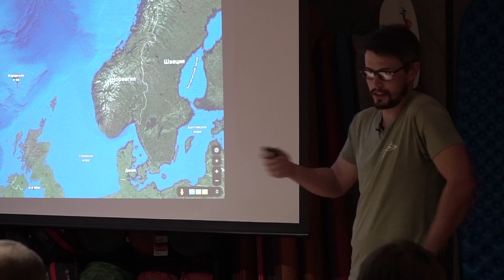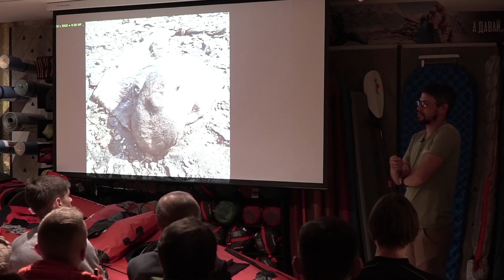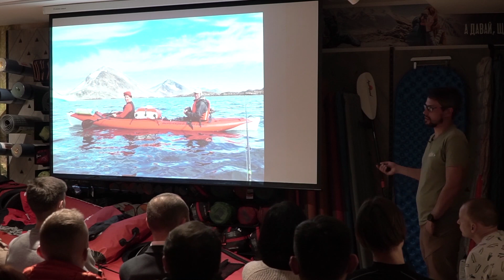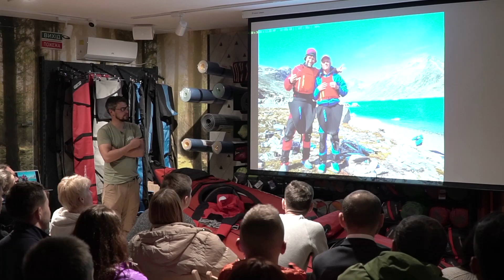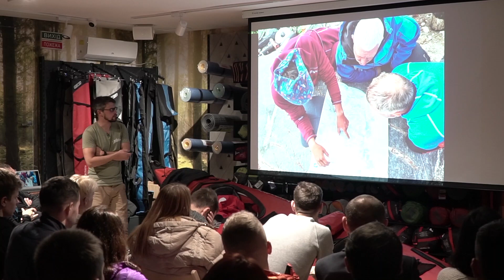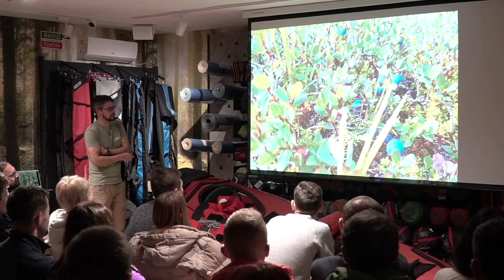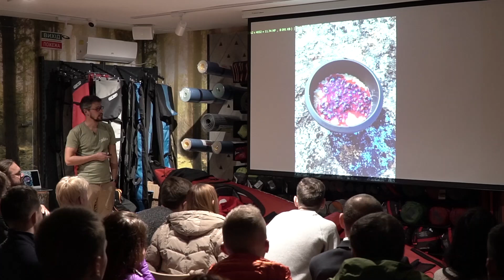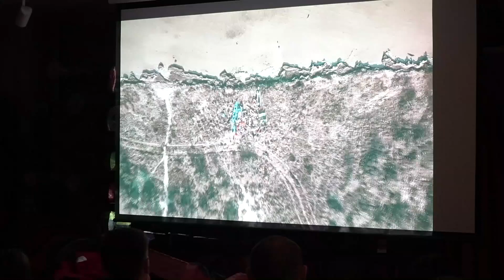Михайло Хитрук - Експедиція в Ґренландію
Серед айсбергів та фйордів!

З нагоди відкриття нового магазину Gorgany у Києві проводилась зустріч із організаторами експедиції у Ґренландію. У відео ви зможете почути усі деталі планування, побачити спорядження, що побувало в Гренладії, а також безліч фото й відеоматеріалів з експедиції.